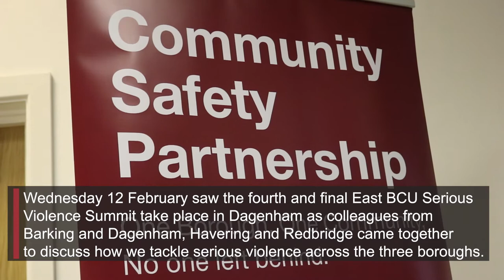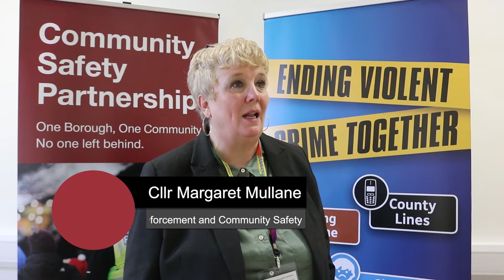Barking and Dagenham Council hosts the fourth and final Serious Violence Summit [2020]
This is the fourth and final summit in a year-long programme that began in January last year; each aims to develop a better understanding of the issues which draw young people towards serious violence, both as offenders and victims.

The summit brought together police officers, councillors and charity representatives from Barking & Dagenham, Havering and Redbridge, all of which have concerns with serious violence and young people.